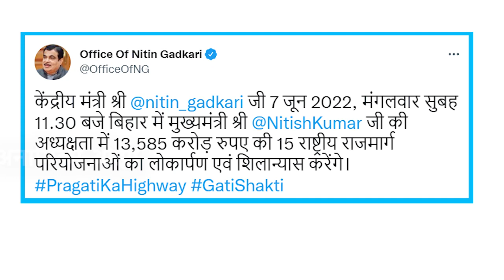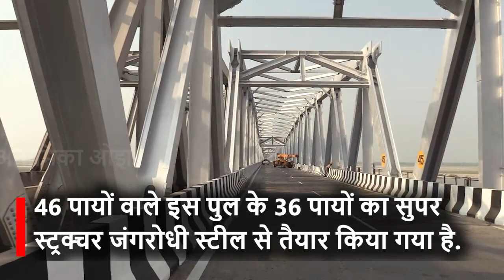Gandhi Setu eastern lane पर गाड़ियों का शुरु हुआ परिचालन, Patna से उत्तर Bihar का सफर हुआ आसान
15 जून 2017 से पूर्वी लेन के निर्माण का कार्य शुरू हुआ था. तब इसकी अनुमानित लागत 1382.40 करोड़ थी. लेकिन, बाद में यह बढ़कर लगभग 2100 करोड़ हो गया है. इसके निर्माण में 66360 मिट्रिक टन स्टील, 25 लाख नट वोल्ट के अलावा 460 एलईडी लाइट भी लगाया गयी है. सेतु पर दो मीटर का फुटपाथ बनाया गया है; जिसपर साइकिल और पैदल लोग आवाजाही कर सकते हैं.